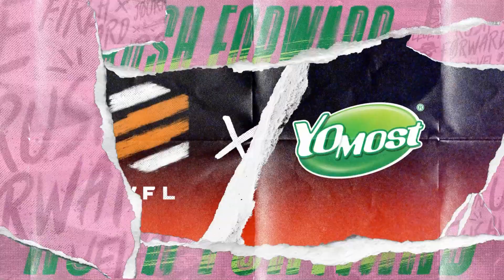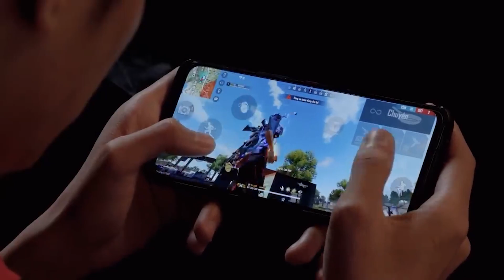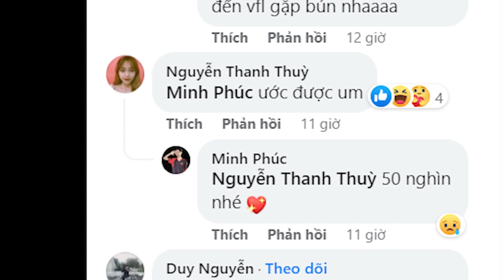Artemis - người duy nhất hủy diệt nhà vô địch Indonesia Evos Divine | Top 10 sự thật thú vị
Artemis có lẽ là một xạ thủ không còn quá xa lạ trong cộng đồng người chơi Free Fire rồi phải không nào? Với khả năng săn mạng cực đỉnh thì Artemis là một mắt xích quan trọng của đội tuyển HQ Esports. Hôm nay chúng ta sẽ cùng nhau khám phá những sự thật thú vị xoay quanh Artemis nhé anh em ơi!